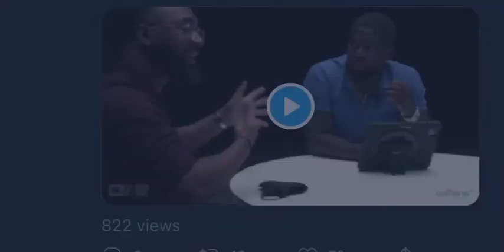“If Cortez loses 2 Ace Amin tomorrow, he won’t battle me unless I need cash 4 my grandkid’s birthday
Tsu Surf 🤣🤣🤣🤣